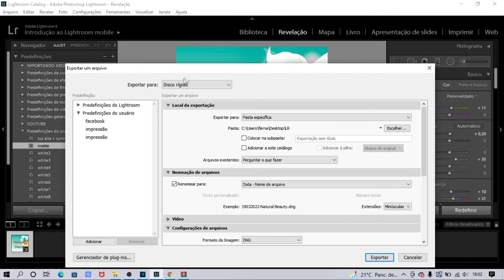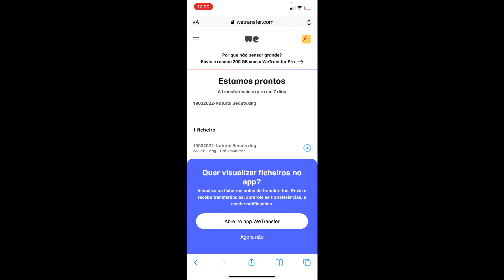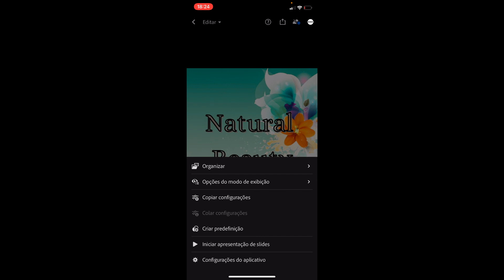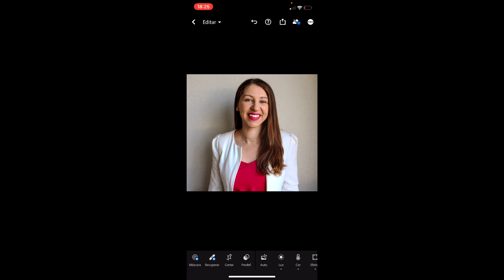Como usar PRESETS do COMPUTADOR NO CELULAR Tutorial Lightroom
Ola pessoal nesse vídeo eu te ensino a como passar seus presets do Ligthroom que estão no computador para o seu celular.
O lightroom tem versões para desktop e celular(mobile) e os presets podem ser compartilhados com as mesmas pre definições de edição, nesse vídeo eu ensino como salvar seus presets do computador para usar no celular e editar fotos usando o lightroom mobile.

Adaptador P3
SoftBox Greika